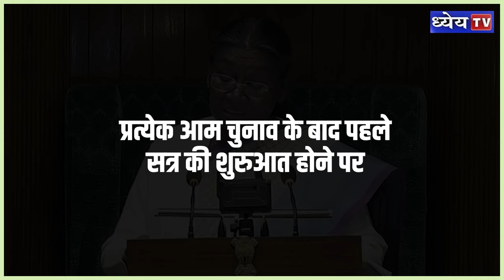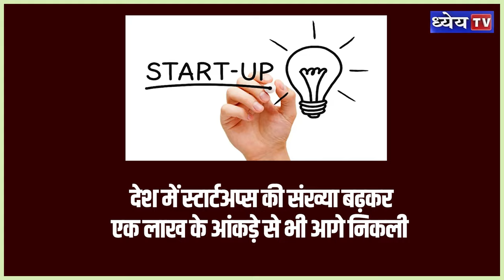News This Hour : अगर ये प्रस्ताव नहीं पारित हुआ तो सरकार गिर जाती है || Dhyeya IAS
संसद के बजट सत्र की शुरुआत हो चुकी है। राष्ट्रपति द्रौपदी मुर्मू ने बजट सत्र की शुरुआत के मौके पर लोकसभा और राज्यसभा के संयुक्त सत्र को संबोधित किया। वैसे तो राष्ट्रपति का अभिभाषण महज़ एक औपचारिकता माना जाता है लेकिन इस अभिभाषण में राष्ट्रपति आने वाले समय के लिए सरकार का एजेंडा पेश करते हैं। दरअसल संविधान के अनुच्छेद 87 में ऐसी दो स्थितियों का ज़िक्र किया गया है जब राष्ट्रपति द्वारा विशेष रूप से संसद के दोनों सदनों को संबोधित किया जाता है। पहला - प्रत्येक आम चुनाव के बाद पहले सत्र की शुरुआत होने पर और दूसरा - प्रत्येक वर्ष के पहले सत्र की शुरुआत में।

धन्यवाद